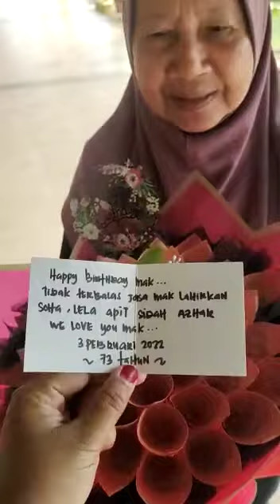Ha hari jadi Acik Kintan emak den Palong 2 yang ke 73 tahun pada 03/02/2022 mak Intan uwan kau tu